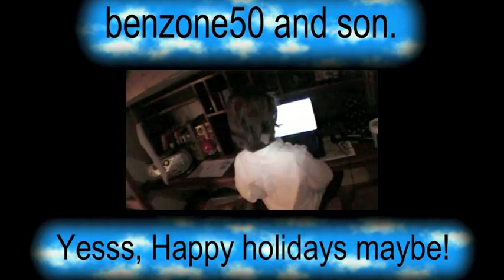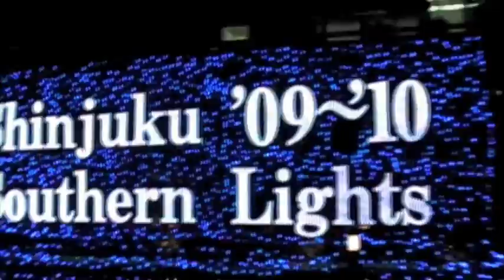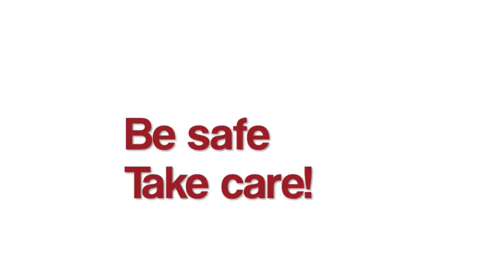Merry Christmas メリークリスマス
Merry Christmas and Happy Holidays from Around the World.
世界中より、メリークリスマスそしてよいお年を。

The Christmas music used in this video is Creative Commons music (used with permission):
"Christmas in Japan" and "Fat Blue Christmas Swing Medley" by Fatblueman

Thank you to everyone who participated in this very awesome collab video. Thank you to everyone who watched.

Please rate, leave many comments and enjoy :)

Have a safe and happy holiday season.
           -BusanKevin-